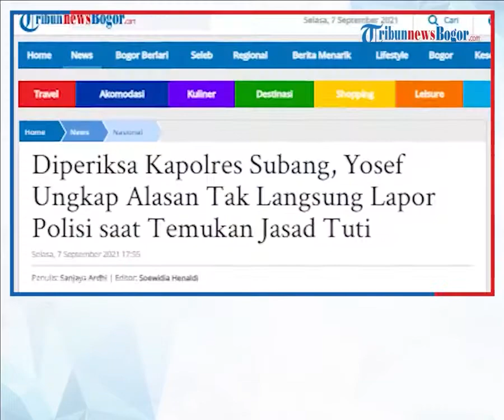Temukan Jasad Istri dan Anak, Yosef Tak Langsung Lapor Polisi, Begini Pengakuannya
Polisi kembali memeriksa Yosef dan seorang petugas kebersihan dalam kasus pembunuhan Tuti dan Amalia Mustika Ratu.